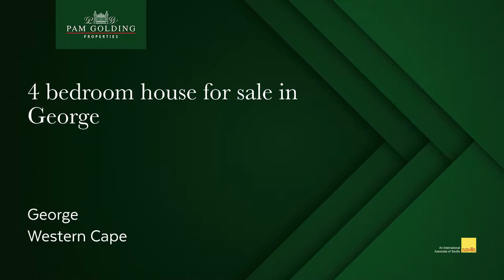4 bedroom house for sale in George Central (George) | Pam Golding Properties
Two for the price of one

Two cute 2 x bedroom homes – separated with own private, walled gardens.

Quiet cul-de-sac – within walking distance to leading schools, shops and offices.

Ideal investment opportunity or facility for extended families. The homes are well kept, modern and spacious. One home has 2 en-suite bathrooms, the other home has 2 bedrooms with full bathroom to share.

Each has own gate/entrance and own carport. Plenty place to play for pets and kids.